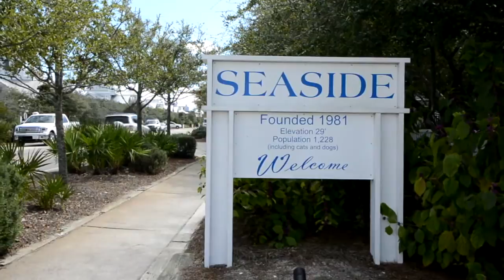Seaside, Florida - Dock, South Dock - Cottage Rental Agency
A brand new Seaside home that looks like it stepped right off the pages of a magazine, Dock is one of our newest Grand Tier homes, completed in 2015, and is actually two houses in one, South Dock and Tender Dock. Together they total 6 bedrooms and 6.5 baths, sleeping 14 total, all in exquisite beach style.